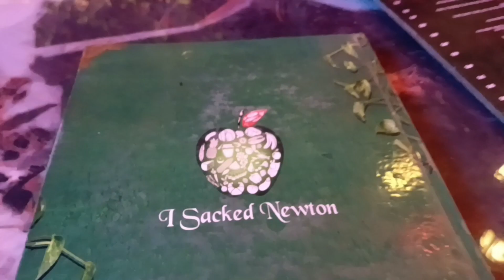New Hangout Place In Delhi-NCR *must see vlog* I Noida Sector 135 I I Sacked Newton Restaurant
Vlog: Discovered this interesting hangout place in Noida *must see* I Noida Sector 135 I I Sacked Newton Restaurant

Hey all,

So a few days back I discovered this amazing hangout zone in Noida sec 135. I hope u like the vlog and video.

xoxo
Poornima

Music courtesy:

Believe Music
On behalf of: Lindagrooves